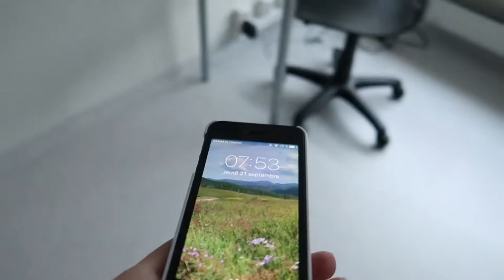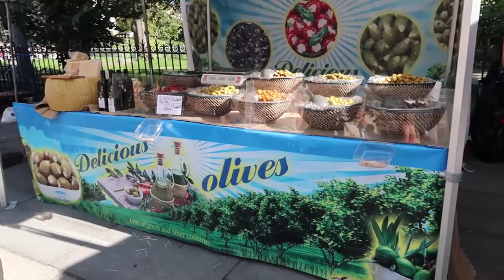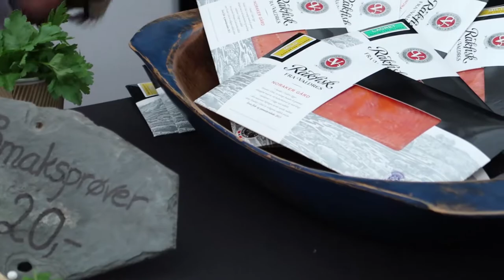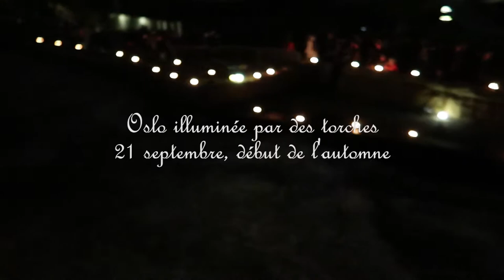Sapin de carottes 🥕 [Erasmus 8]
Aujourd'hui c'est la vidéo qui donne faim 🍩 ! Mais c'est aussi la vidéo du festival de la bière 🍺 (Oktoberfest), et du début de l'automne 🍂, ça commence à fraîchir ici...